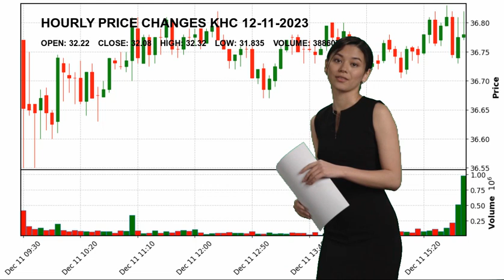The Kraft Heinz Company KHC Stock Price Analysis Today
The Kraft Heinz Company KHC Today.
December 11 The Kraft Heinz Company Hourly Price Changes of The Kraft Heinz Company, which closed yesterday at $32.08 and started the day at $32.22.
The Kraft Heinz Company reached maximum $32.32 today. And the lowest stock price was $31.835 .
Packaged Foods Consumer Defensive Mr. Miguel  Patricio KHC The Kraft Heinz Company The Kraft Heinz Company NASDAG Stock Price KHC Price The Kraft Heinz Company Price KHC Stock Price The Kraft Heinz Company Stock Price nasdaq 100 analyses today analysing nasdaq stock market stock forecast technical analysis stock analysis stock today stock tomorrow stock live